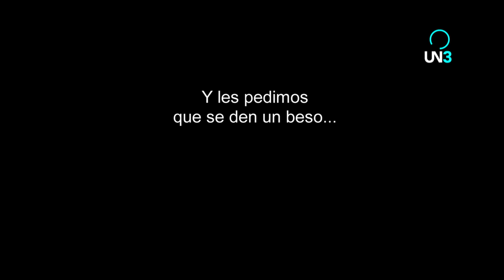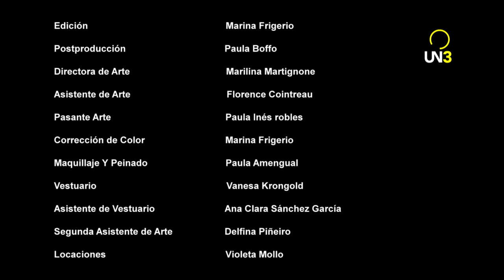AGREGADOS RECIENTEMENTE - MADRE E HIJO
Agregados recientemente es una serie de videos de humor no relacionados entre sí, escritos y dirigidos por Martín Piroyansky.